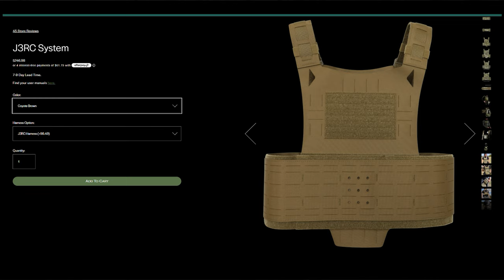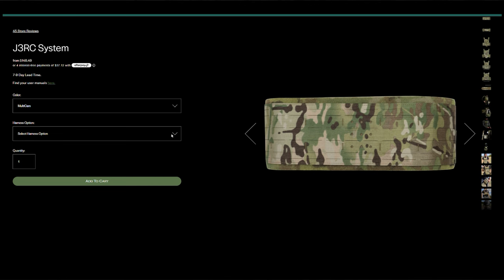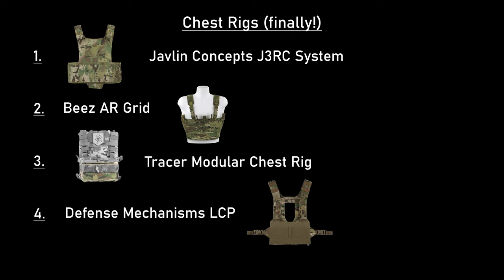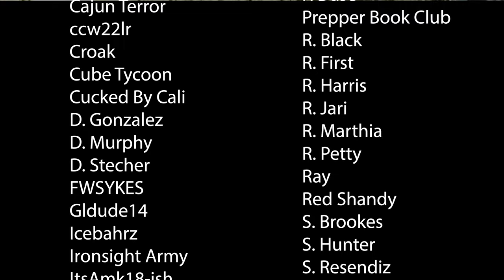Javlin Concepts J3RC - The best Chest Rig system you can buy?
Gear up fast with the Javlin J3RC chest rig! This modular system offers unmatched scalability and rapid tool changes, keeping you agile and efficient in any situation. Whether you're a tactical professional, hunter, or outdoor enthusiast, the J3RC adapts to your needs with ease. Swap entire loadouts or scale to different configurations to customize your loadout in seconds. Conquer any challenge with the ultimate in adaptability and speed.

| Gear |

00:00 Javlin 3-component Rapid Changeover System
01:45 Thanks Sponsor! Nocturn Industries
02:23 What is the J3RC?
03:16 Current Chest Rig Ranking
04:39 Javlin Discount Codes and J3RC buying options
04:23 J3RC Base
06:09 X and H harness integration
07:00 J3RC Board
09:14 J3RC Harness
11:08 A-Jac Carrier integration
11:38 J3RC Integration into other Carriers
12:05 Pros and Cons

| Discounts |

Canon R7 ➡️
DJI Mic ➡️
Canon Rf 15-35mm F2.8 L is USM ➡️
DJI Osmo Pocket 3 ➡️

Remember, We're idiots.